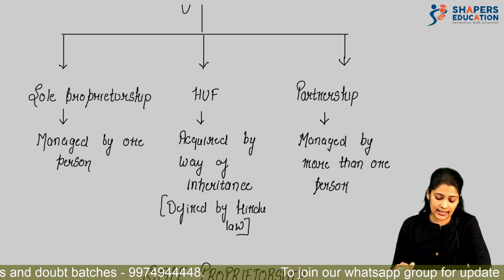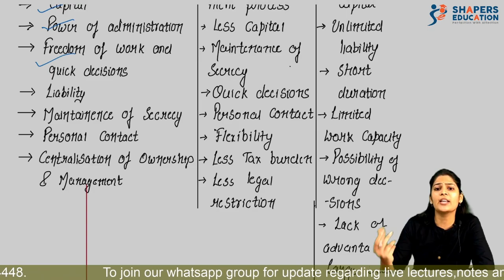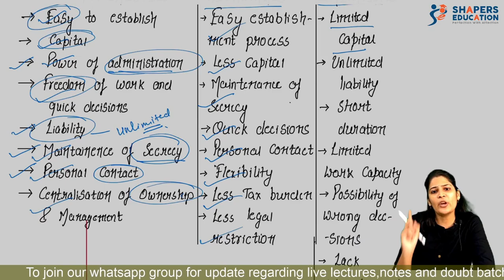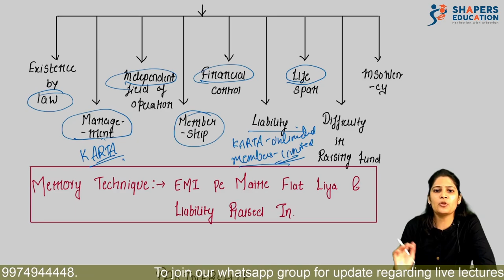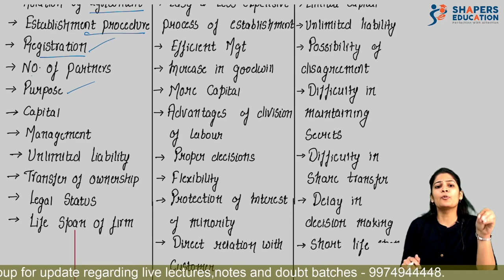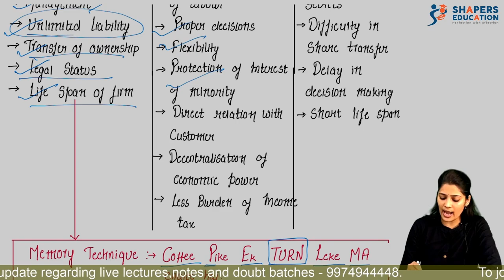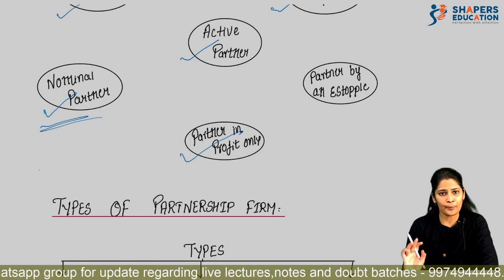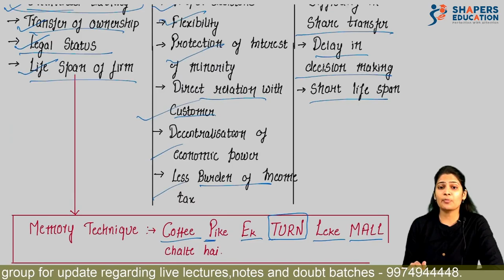Forms Of Business : COMMERCE : Class 11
Hello students,

Here we have done a detailed explanation of chapter of commerce. We are sure that this video will give you in-depth knowledge about the subject and will help you during your exams. Richa mam is known for her simple language and good examples. Do let us know in comment box how much you liked our hard work. Also share the content with your friends.

Topics covered:-
Into - 0:00
Sole proprietorship - 5:00
Characteristics of sole proprietorship - 5:40
Memory technique - 11:00
Advantage of Sole proprietorship
Disadvantage Sole proprietorship
Hindu undivided family - 18:00
Characteristics of Hindu undivided family
Advantage of Hindu undivided family
Disadvantage Hindu undivided family
Memory technique - 25:00
Partnership - 26:00
Characteristics of Partnership
Advantage of Partnership
Disadvantage Partnership
Types of Partnership - 42:00
Types of Partnership firms - 46:00
Difference between Sole proprietorship and Partnership firms - 51:00

Regards,
Team shapers